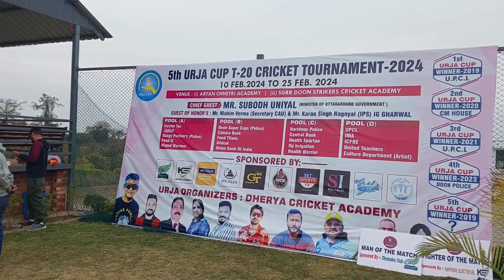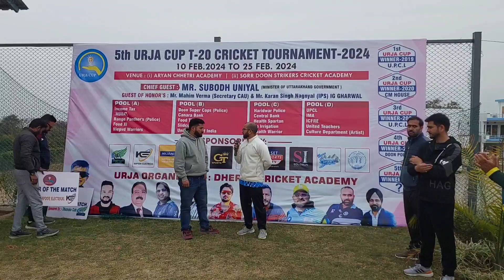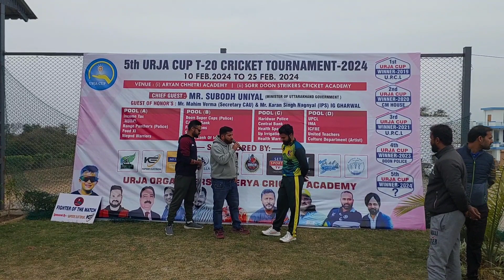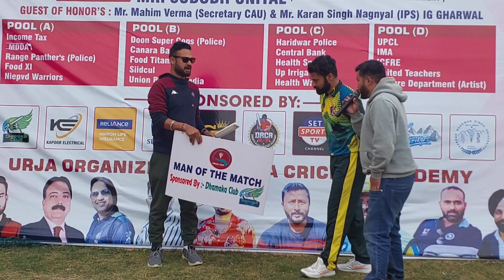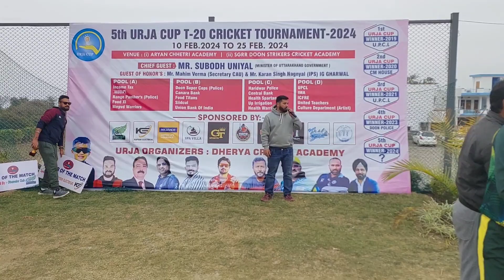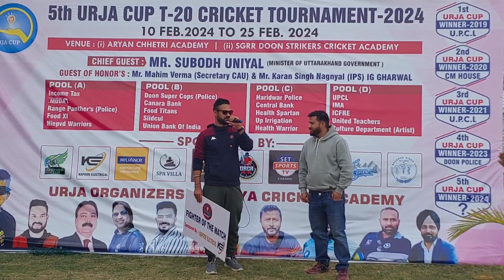इस जीत में कौन Man of The Match👍कौन Fighter of the Match देखकर कॉमेंट में बताना🏆NIEPVD XI vs MDDA🏆